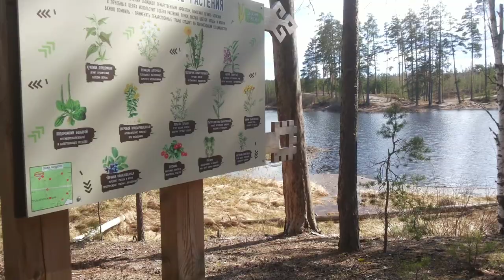Озеро поганое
гусь-хрустальный р-н весна 2021 озеро поганое наполнилось талыми водами